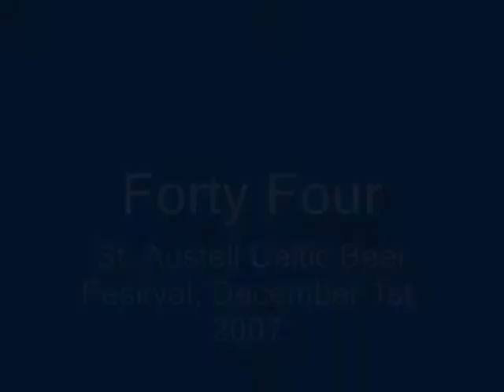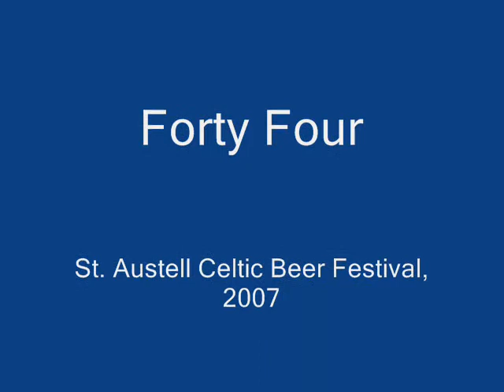St. Austell Celtic Beer Festival Blues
Rhythm and Blues band Forty Four perform at the Celtic Beer Festival held at St. Austell Brewery on December 1st, 2007.

I think the song is called "Under the Midnight Bridge"